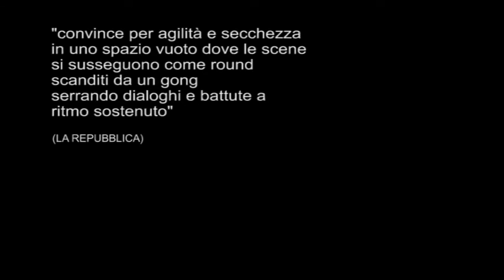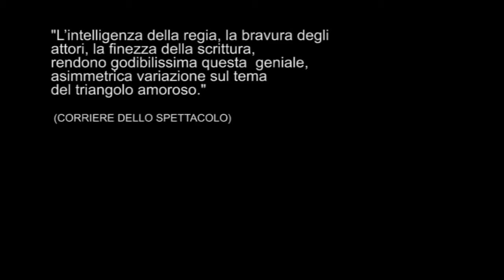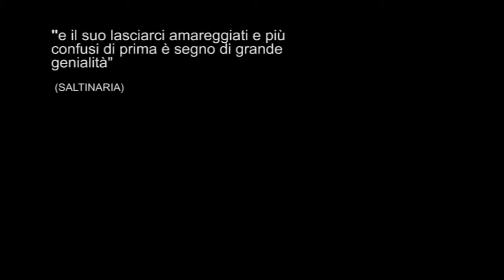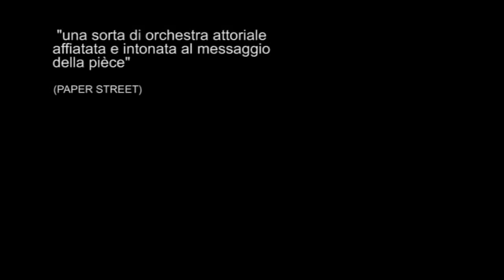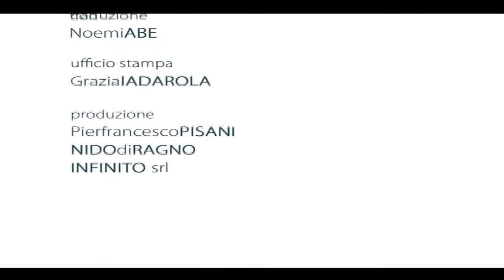"COCK" Il trailer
Produzioni NIDODIRAGNO

"COCK"
di Mike Bartlett
traduzione Noemi Abe

con
Sara Putignano
Fabrizio Falco
Jacopo Venturiero
Enrico Di Troia

Regia di Silvio Peroni

La pièce di Mike Bartlett presenta uno sguardo candido e scanzonato sulla sessualità di un uomo e sulle difficoltà che emergono quando questi improvvisamente si rende conto di dover affrontare una scelta. Cock esamina la natura ambivalente delle emozioni, dei sentimenti, delle relazioni, e il conflitto fondamentale tra naturalità e possibilità di scelta.